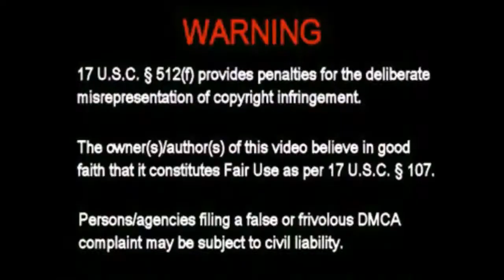420 Small Business Report The Ohio Medical Cannabis Landscape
Join Fred as he discusses the current medical cannabis landscape in Ohio.  Be sure to see the surprise ending.

As your premier resource for information and instruction on business opportunities in Ohio’s emerging cannabis industry, we will help guide you through the entire process of establishing yourself as an entrepreneur in Ohio’s new LEGAL Medical Marijuana Program.

We specialize in the following:
Video Production
Graphic Design
Consulting + Advising
Branding
Financing
Marketing
Security
Fundraising
Education
Business Planning
Public Relations